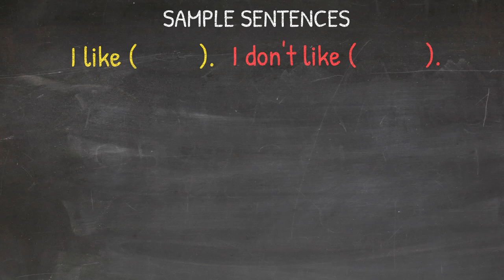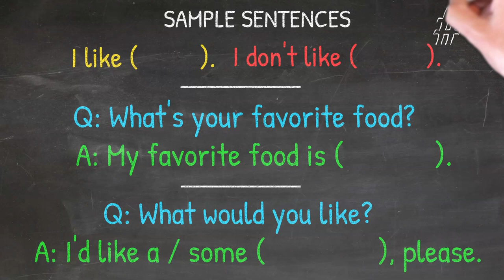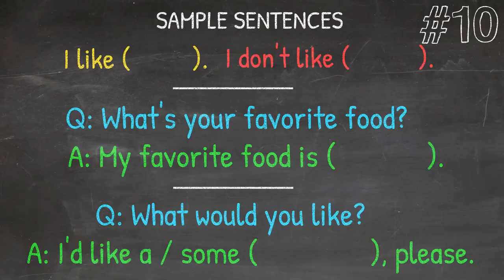ESL Game | Food Vocabulary | Hidden Picture Guessing Game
This ESL Game great to practice food vocabulary. Introduce or review food vocabulary with this fun ESL classroom game. In this ESL game there are pictures of food hidden by colored tiles. As the tiles slowly disappear, the image is revealed. Students must try to guess what food it is using English food vocabulary.